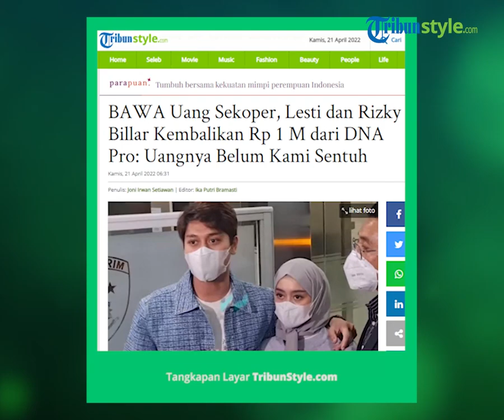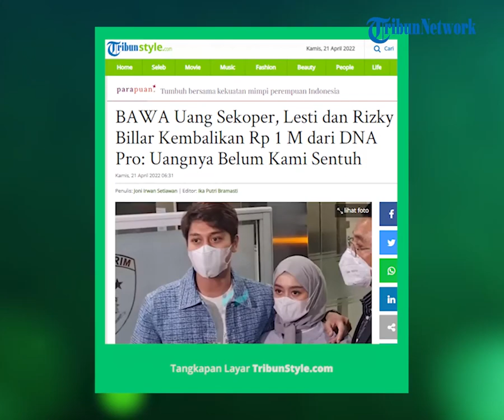Alasan Rizky Billar dan Lesti Kejora Terima Uang dari Bos DNA Pro Academy, Stefanus Richard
TRIBUN-VIDEO.COM - Kini terkuak alasan keduanya mau menerima uang sekoper meski dari orang yang baru dikenal.

Rizky Billar dan Lesti Kejora mata duitan? Diketahui Rizky Billar, sudah dua kali terseret kasus penipuan berkedok trading imbas terima uang. Pertama uang haram dari Doni Salmanan sebagai hadiah pernikahan.